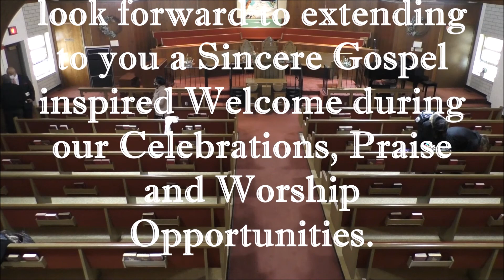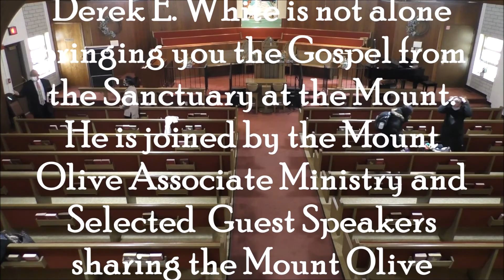Mount Olive Missionary Baptist Church Service: Sunday, January 31, 2021; Dr. Derek E. White